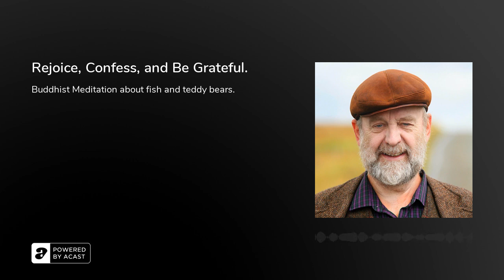Rejoice, Confess, and Be Grateful.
This is almost live. Recorded this morning, for publication this morning. It's a meditation on fishing when I was a young boy, and the terrible destruction of my teddy bear. It's also the first big meditation on the Seven Limbed Prayer. This is an amazing infrastructure in many great Tibetan Buddhist rituals. In this weeks podcast I reflect indirectly on three of those limbs; Rejoicing, Gratefulness, and Confessing. Three emotional attitudes or dispositions found universally in all religious practice.  Skills if you like to be nurtured, which generate a sense of well being.  Hope you enjoy.